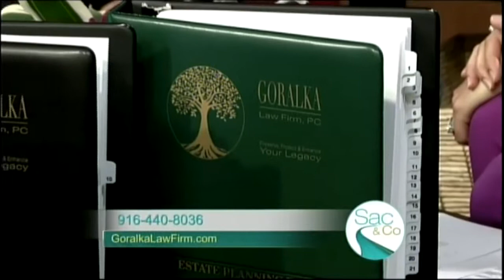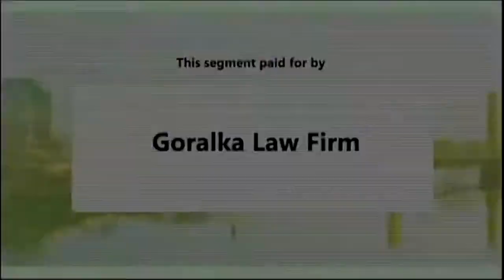Sac & Co. - Sep 29 2014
John Goralka appears on Sac & Co. on September 29, 2014 to discuss estate planning review and estate planning and trusts issues.

This is a communication for legal services from the Goralka Law Firm.  Mr. Goralka is responsible for its contents.